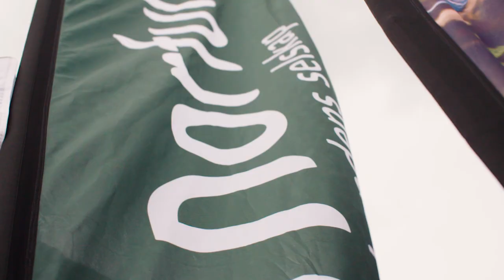Landsstevne 2019 i Vestfold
Her er Landsstevne i Norges Bygdeungdomslag 2019 kort oppsummert! Sommerens eventyr fortsetter i årene som kommer, og for hvert år er det et annet fylke som er vert. Bli med på (bygdeungdoms)laget!